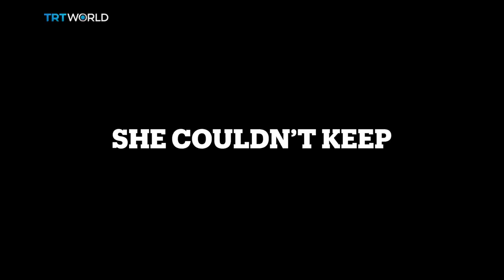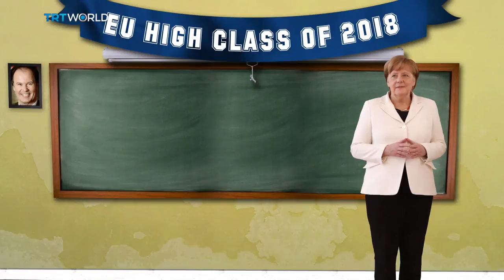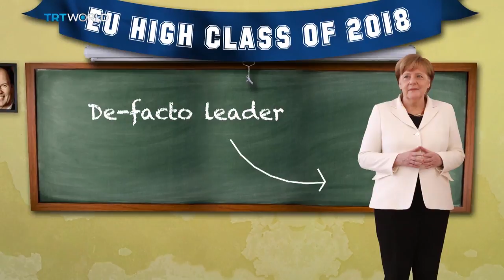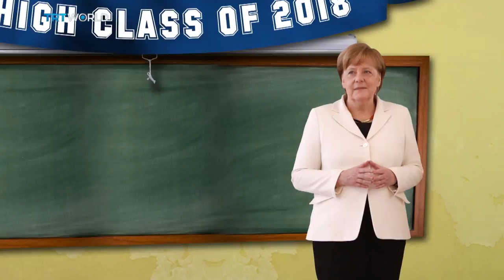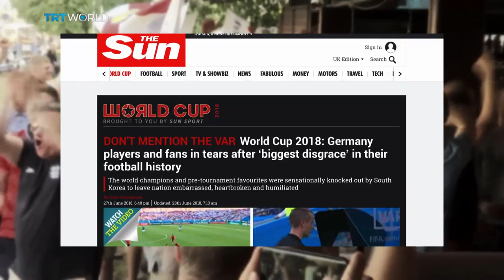Angela's Ashes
Germany’s chancellor, and the world’s most powerful woman Angela Merkel is in trouble, facing pressure at home and abroad - could she just call it a day and quit? How will she handle the unruly boys from Italy, Austria and Hungary?  And what does Germany’s quick exit from the world cup mean to the German people?

Nexus with Matthew Moore

On this episode of Nexus we had Max Albrecht, a political commentator from Munich; Rory Broomfield, a Brexiteer who works for a Commonwealth investment fund and Bill Ravotti founder of the V4 report.